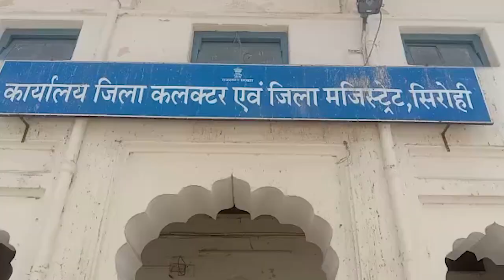पोसालिया :घायल बछड़े को गोशाला ने शरण देने से किया इनकार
घायल बछड़े को गोशाला ने शरण देने से इनकार किया अध्यक्ष मीणा ने कलेक्टर के बाहर   बछड़े को रख दिया धरना        कहां आखिर कब तक गौशाला की मनमानी चलेगी इधर पशु एंबुलेंस का अभाव कैसे पहुंचाएं घायलों को दूरदराज़ कि गोशाला                  ॐ श्री गजानंद सेवा समिति अध्यक्ष मंगल कुमार मीणा सहित उनके साथी पालड़ी एम से जावाल की तरफ़ जा रहे थे तभी जावाल बस स्टैंड पर नाले के पास एक बछड़ा घायल अवस्था में पड़ा हुआ था कड़ी धूप में मुख्य पर तड़प रहा था आसपास के लोग उसे अनदेखा कर निकल रहे थे ऐसे में उसे इलाज की सख्त आवश्यकता थी  कार्यकर्ताओं ने बिना समय गंवाए उसे नाले से बाहर निकालकर पशु एंबुलेंस के अभाव में मोटरसाइकिल के माध्यम से पास मात्र 200 मीटर के दायरे में गौशाला बनी हुई है वहां लेकर गए लेकिन उन्होंने लेने से इनकार कर दिया पूर्व में भी इस प्रकार की घटना इसी गोशाला हो चुकी है लाखों रुपए के अनुदान लेने वाली गौशाला घायल पशुओं को लेने से आखिरकार इनकार कैसे कर सकती है अब इन बेजुबान पशुओं का कौन है इधर पशु एंबुलेंस की सेवा उपलब्ध नहीं है कार्यकर्ताओं को कई परेशानियों का सामना करना पड़ रहा है उन्होंने तत्काल प्रभाव से जान को जोखिम में डालते हुए अपनी दो पहिया वाहन पर बछड़े को रखकर घायल  गोयली में पशु चिकित्सालय लाकर उपचार करवाया गया तत्पश्चात कलेक्टर कार्यालय पहुंचकर धरने पर बैठ गए  उन्होंने घायल पशुओं को प्रत्येक गौशाला में लेने की मांग रखी साथी पशु एंबुलेंस सेवा उपलब्ध नहीं होने बात कही  बछड़े को कलेक्टर ऑफिस के सामने रखकर धूप में बैठकर मांग करते रहे बछड़े को छाया में रखा गया पानी पिलाया गया है दोपहर का समय था ऐसे में धूप में बैठकर ही इंतजार करना पड़ा हम प्रशासन को अवगत करवाना चाहते थे कि गोशाला की मनमानी आखिरकार कब तक चलेगी टोल कंपनियों की मनमानी आखिरकार कब तक चलेगी गौशाला अपनी मनमानी नहीं करें अपने आसपास से घायल पशुओं को लिया जाए दुर्घटनाग्रस्त पशुओं को हम आगे पहुंचाने के लिए तैयार है साधारण घायलों को रखने की जिम्मेदारी प्रत्येक गौशाला की बननी चाहिए  वही शिकायत भी दर्ज करवाई गई है कुछ समय बाद  डीएम से मिलकर समिति अध्यक्ष ने वार्तालाप कर मामले से अवगत करवाया गया पशु एंबुलेंस के बारे में भी उनसे बात हुई है गौशाला घायल पशुओं को लेने से इंकार कर रही है उन्होंने  उन्होंने भरोसा दिलाया है कहा पशु एंबुलेंस के बारे में हमारी भी कोशिश जारी है  बाद ज्वाइंट डायरेक्टर पशुपालन विभाग की टीम ने पहुंचकर घायल बछड़े को अपने वाहन में रखवा कर पीपल फॉर एनिमल सिरोही  भेजा गया है जहां उसका शरण देते हुए उपचार किया जाएगा आश्वासन के बाद धरना समाप्त कर दिया गया इस दौरान नेपाल सिंह देवड़ा धीरेंद्र सिंह साथ रहे । पोसालिया से रिपोर्ट कल्पना माली